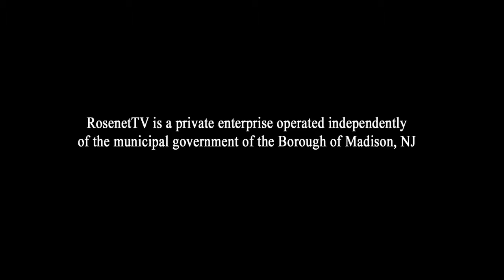Part 9, Gordon MacInnes speaks at FDU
Gordon MacInnes speaks about the state of public education in New Jersey in this talk at Fairleigh Dickinson University. part of a series entitled Politics on the PublicMind, organized by the Fairleigh Dickinson University Library and the PublicMind polling bureau at FDU /